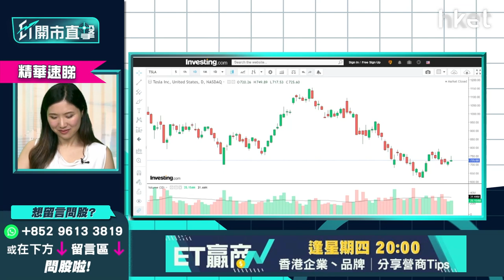【ET開市直擊】（精華）Tesla（TSLA.US）炒波幅 短線上望目標價速睇